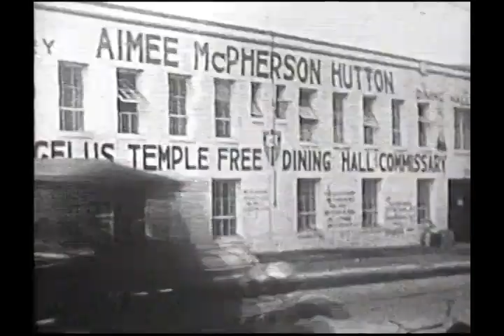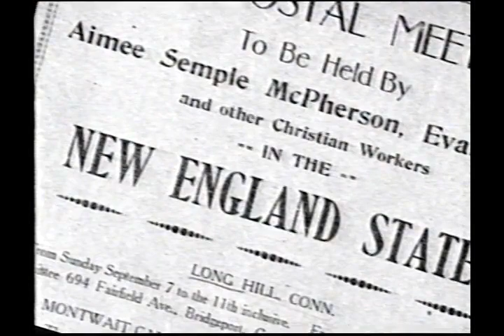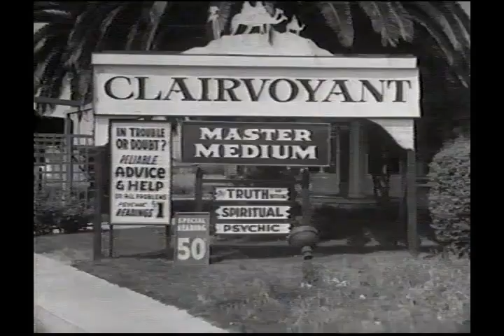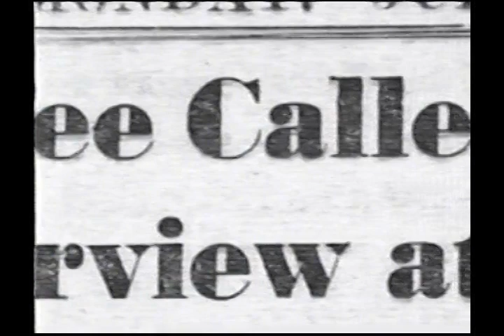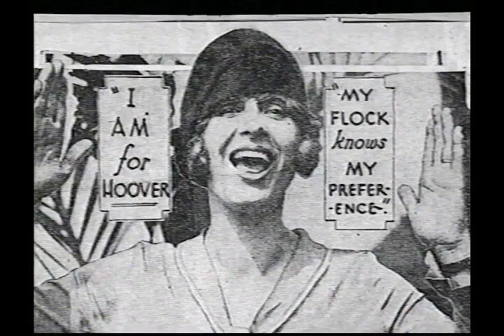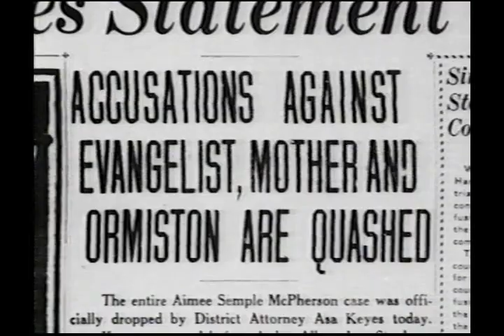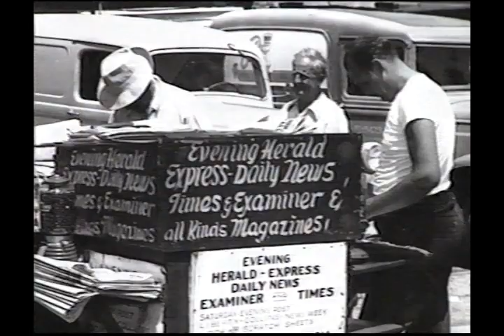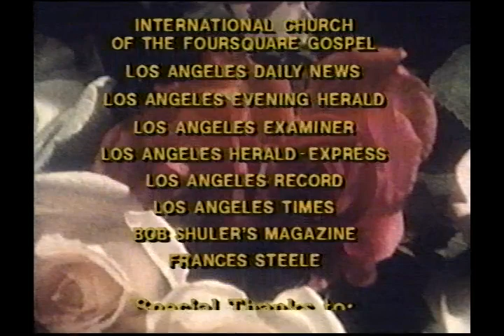Lords Gym Sister Aimee Documentary on Aimee Semple McPherson 1990